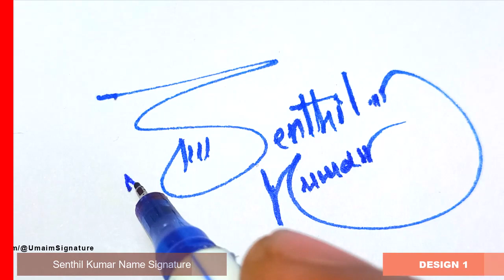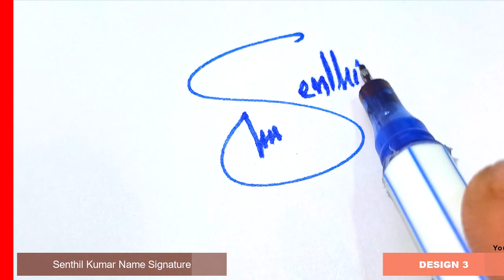Senthil Kumar Name Signature Style - S Signature Style - Signature Style of My Name Senthil Kumar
Hey guys!
In this video I will show you how to make a signature of Senthil Kumar Name Signature Style - S Signature Style - Signature Style of My Name Senthil Kumar